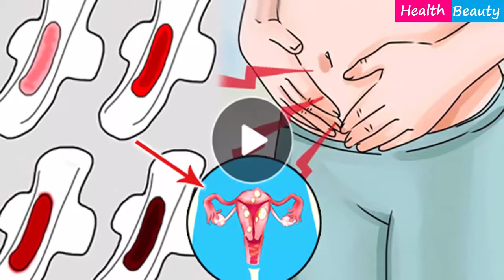The color of your menstrual mood could possibly reveal the dangerous change in your body R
Twiter : Google + Menstrual cycles among women usually last for 6-7 days that causes women to